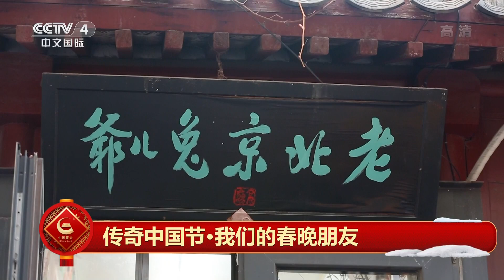[2022传奇中国节·春节]传奇中国节·我们的春晚朋友|CCTV中文国际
传奇中国节·我们的春晚朋友。
《传奇中国节》连续多年对春节、清明、端午、中秋等中华传统节日进行全球多点直播，向全球观众传播中华文化的博大精深及其对世界的影响。